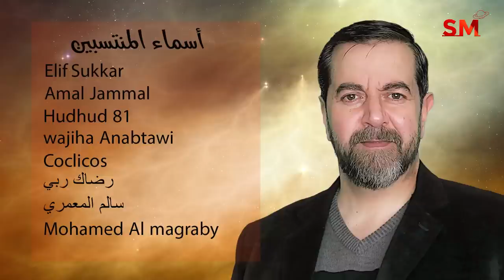توقعات الأبراج اليوم الأربعاء 15 حزيران يونيو 2022 سعيد مناع